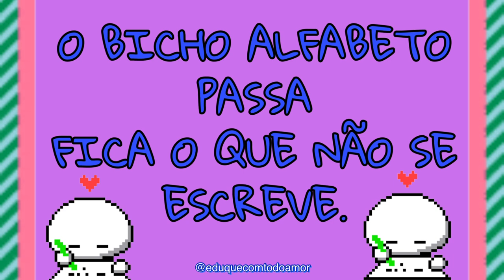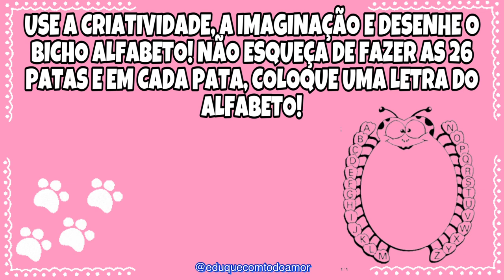Poema e Atividade | O Bicho Alfabeto | Alfabetização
Apresentar o alfabeto e possibilitar a criança um primeiro contato , com a diversidade de letras existentes, propiciando o processo de associação entre elas, de forma lúdica e prazerosa, com o intuito de valorizar a aprendizagem e o encantamento no contato com as letras.

(BNCC EI03EF09) Levantar hipóteses em relação à linguagem escrita, realizando registros de palavras e textos, por meio de escrita espontânea.